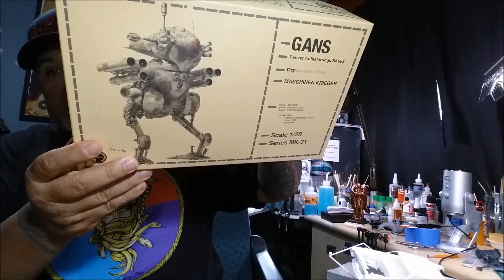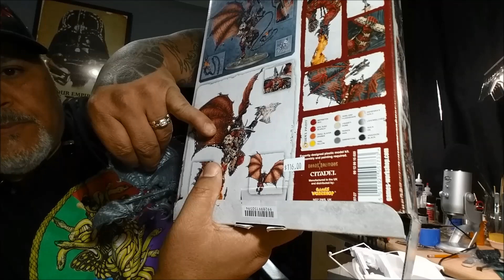I Got The Modelers Blues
Been having the blahs lately and can't seem to shake these Modelers blues